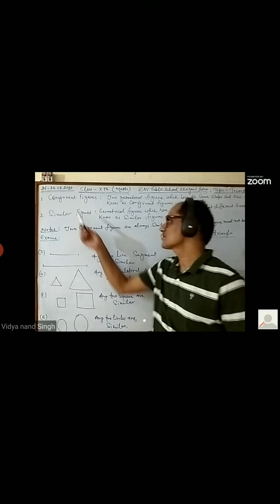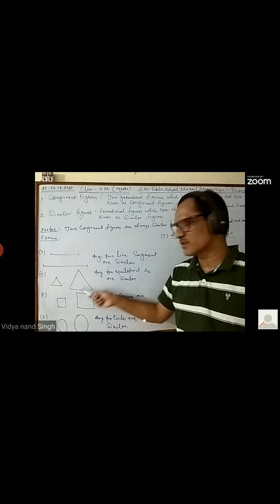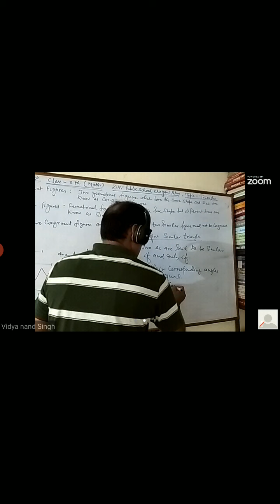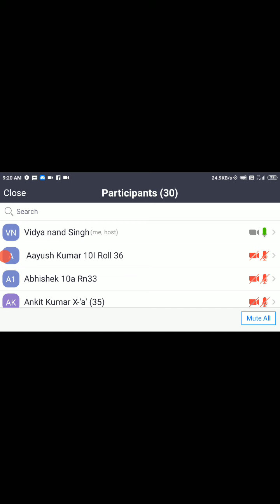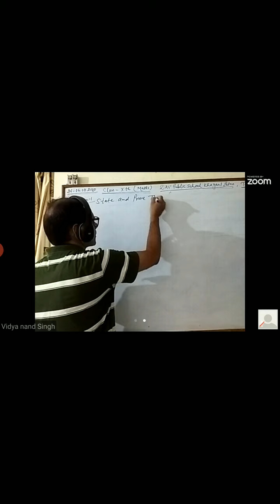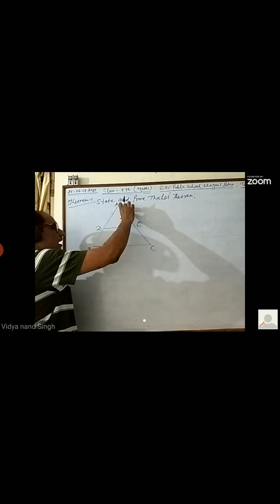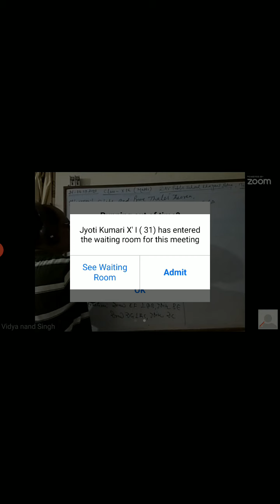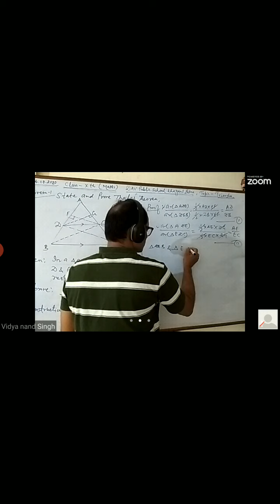Maths.Class-10th(Topic-Triangles)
Secondary level (by V N Singh)